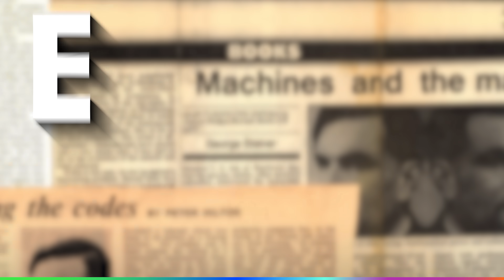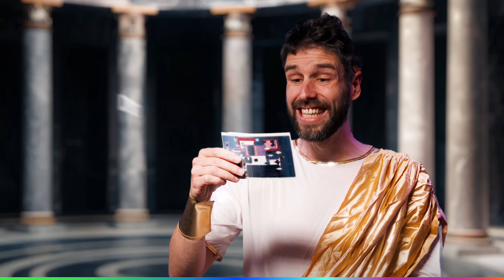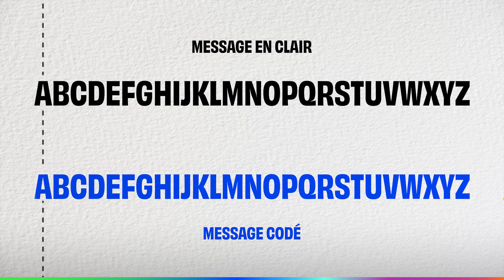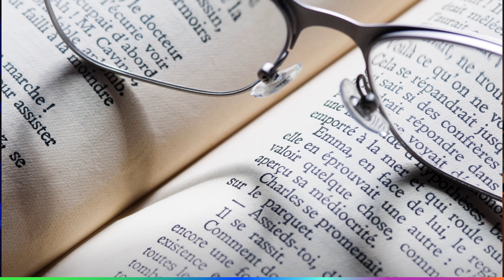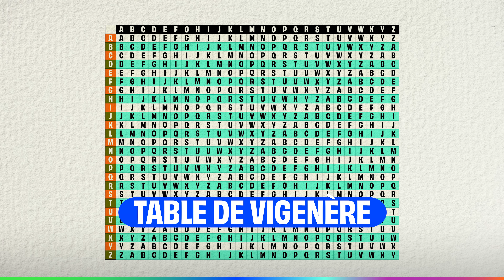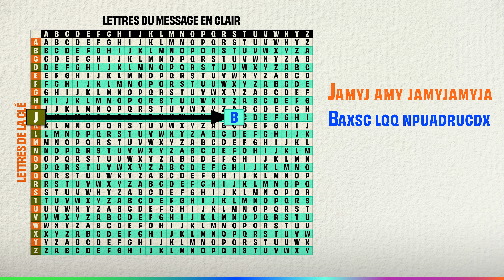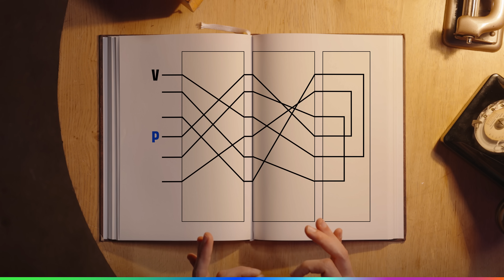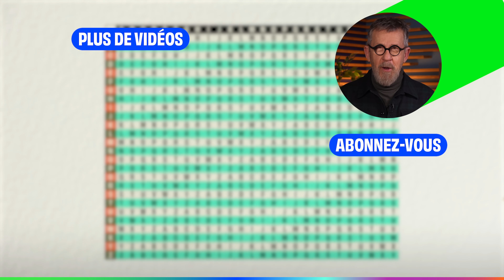Comment déchiffrer un code secret ? 🤫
Les codes secrets ont façonné l’Histoire et continuent de nous entourer… Mais savez-vous vraiment comment ils fonctionnent ? 🔐

Derrière les lettres chiffrées et les algorithmes sophistiqués se cachent des techniques ingénieuses qui ont protégé des secrets, influencé des guerres, et même modifié notre façon de communiquer aujourd’hui.

Du chiffre de César aux langages codés d’Internet, en passant par la célèbre machine Enigma, découvrez comment l’art du cryptage a évolué au fil du temps.

Comment fonctionnent ces systèmes de codage ?
Pourquoi certaines méthodes sont-elles si difficiles à décrypter ?
Et surtout… Saurez-vous résoudre l’énigme que Jamy vous a préparée ? (parmi ceux qui y parviendront en commentaires, une personne sera tirée au sort pour remporter le dernier livre dédicacé de Jamy ! 📕)

Les Épicurieux ont déchiffré pour vous les mystères de la cryptographie ! 🕵️‍♂️

Merci à Victor (@victorpiersoninsta) pour sa contribution ! 🙏 (Jamy va très bien 😉)

0:00 Intro
1:31 Le chiffre de César
3:54 Le chiffre de Vigenère
6:15 Enigma, la machine n@zie
7:16 L’algospeak
7:50 Trouvez le code de Jamy !
08:06 Conclusion

Et Victor :
Youtube ➡️    / @victorpiersonyoutube
Instagram ➡️   / victorpiersoninsta
TikTok ➡️   / victorpiersontiktok

Montage : Pratheep Sivasiri